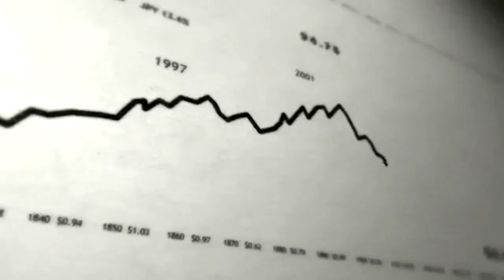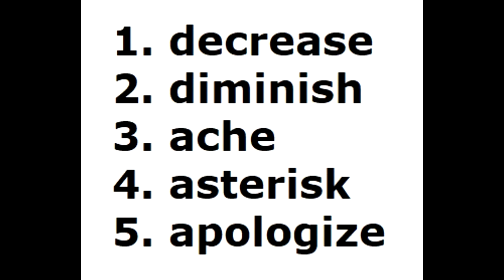5th Grade Spelling Drill #2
Spelling is important for three reasons:
1. Communication: Spelling is a critical component of communication.
2. Literacy: Spelling and reading skills are closely related and help develop overall literacy.
3. Employment: Spelling quality has a direct impact on employment opportunities.